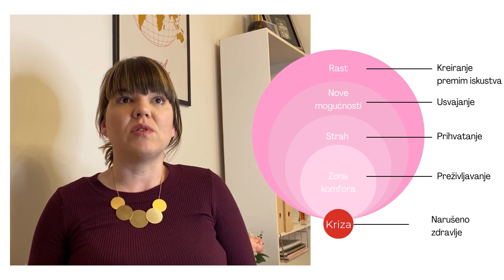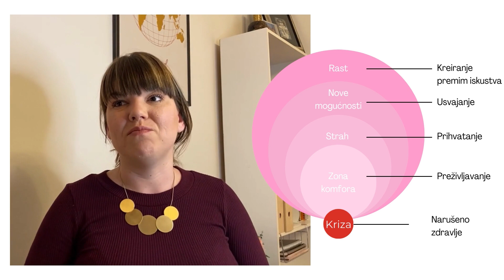Kako da sa manje energije unaprediš zdravlje i živiš 10x kvalitetnije sa insulinskom rezistencijom?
Prekršila režim! Pa šta?! Evo 3 stvari koje možeš da izvučeš iz toga:
1. Sjajna prilika da upoznaš bolje sebe i svoje telo pa onda sa novim znanjem nastaviš pametnije i kreiraš bolje rezultate. Hm..
2. Šta je većina stvari u tvom danu o kojima misliš i koje radiš,a crpe tvoju energiju koju možeš da upotrebiš da kreiraš ono što ti je zaista važno. Na primer 10x bolji život za sebe.
3. Ono kako tretiraš sebe na kraju dana kreira tvoje rezultate. Ti nisi krpa da sebe bičuješ i teraš na još-još-još. Odbaci višak i fokusiraj se na TVOJE bitno!

Preuzmi besplatno ebook: Zašto se još uvek nisi rešila insulinske